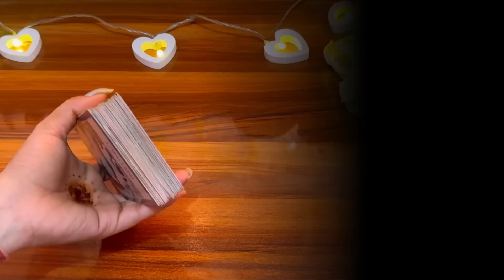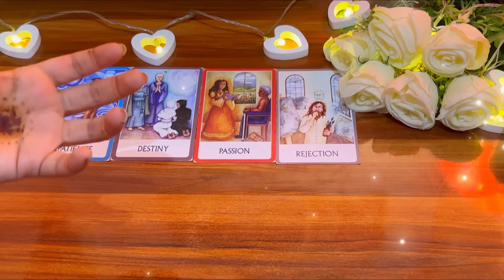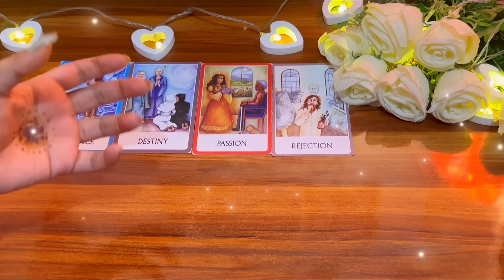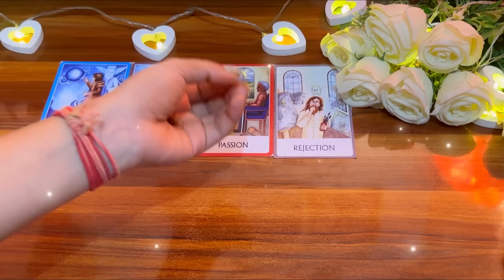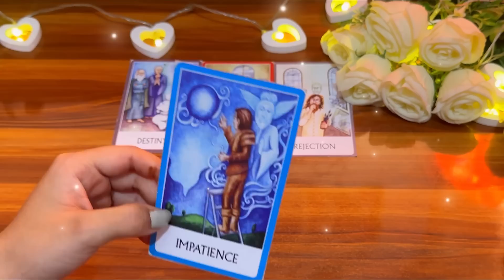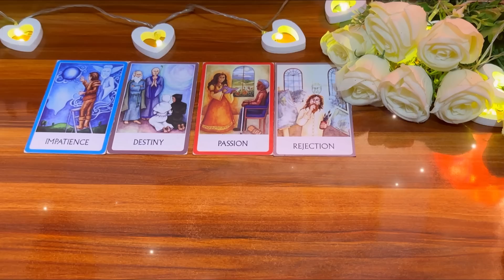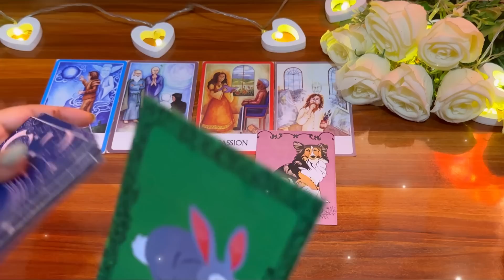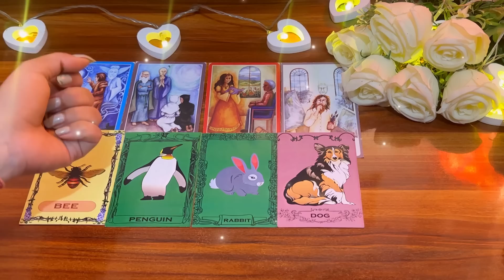❤️उनकी feelings अगले 24 घंटों में 💖His/Her feelings in next 24 hours 💫💝Timeless ⏳